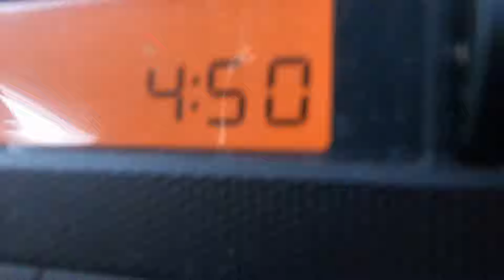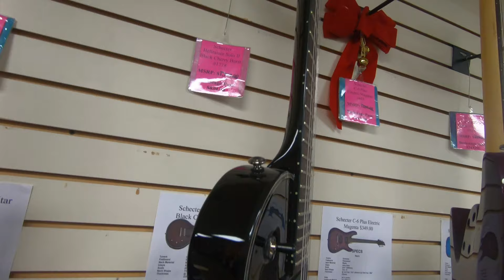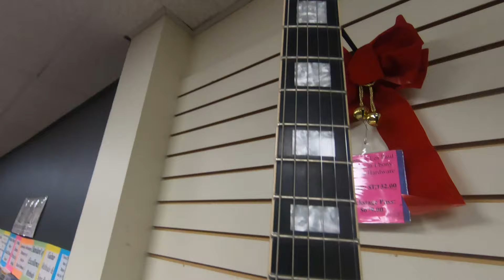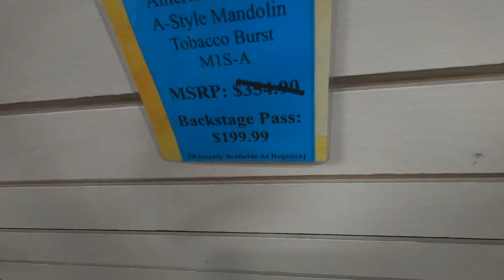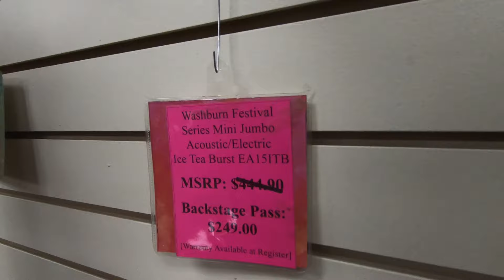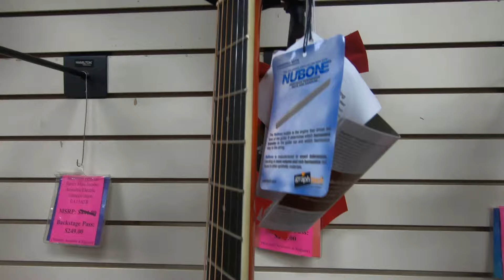Lanning Music Studio more Guitar Tech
This I consider to be Tech, but will not be posting more than just a look at where I get my guitar tech from.

This is a non edited, quick tour of our local music instruments store, showing some of what Lanning Music, here in Lock Haven, has to offer. Many guitars,amps and more. This is guitar tech at it's finest. Lanning Music not only sells guitars but wind instruments and more. They will teach you to play the instruments that you purchase there as well. $15.00 for a single guitar lesson. They also have Ukuleles, Mandolins, Travel Guitars, Basses and much, much  more. From guitar strings to tuners and every thing in-between. Anything you would need for playing an instrument. They also rent instruments for school children and do some major and minor repairs.

My channel Life Post Stroke, where I talk about living after having 2 strokes and I upload blogs and other videos that I didn't feal should go in this channel...

Link to EF r800 on Amazon Shopping:

Link to EF r800 on B&H

My Facebook group "Hayes Tech" Stop by and post..